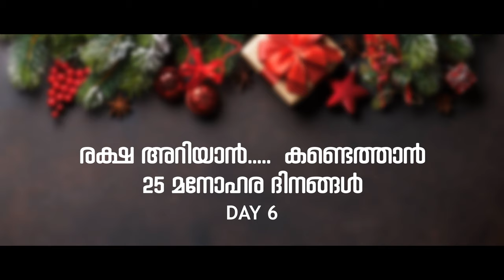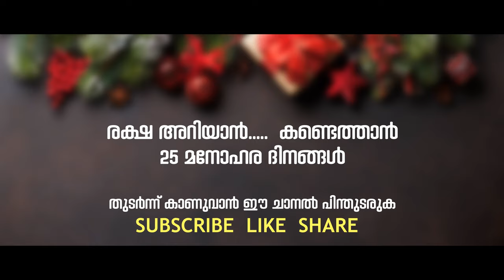ഈശോയെ വീട്ടിൽ സ്വീകരിച്ചു രക്ഷ നേടി || Christmas Balloon 06 || vistatv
രക്ഷയെന്താണെന് അറിയുവാൻ. ആ രക്ഷ നേടിയെടുക്കുവാനും;

ഈ ക്രിസ്തുമസ് കാലം നിങ്ങളെയും ക്ഷണിക്കുന്നു.

വിസ്റ്റാ ടി വി അവതരിപ്പിക്കുന്ന  *ക്രിസ്തുമസ് ബലൂൺ*
രക്ഷയുടെ 25 മനോഹര ദിനങ്ങൾ

അവതരണം Fr.സിജോ കണ്ണമ്പുഴ OM

കാണുവാൻ റേഡിയോ ആഞ്ചലോസിലേക്ക് മെസ്സേജ് അയക്കുക .